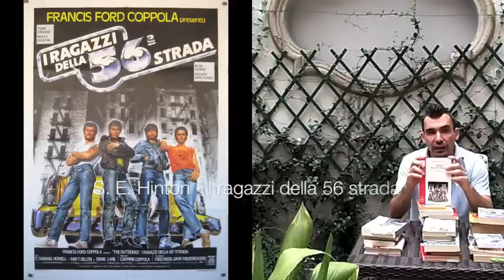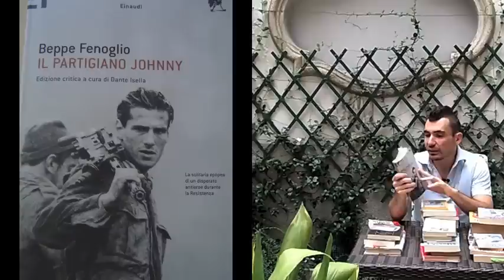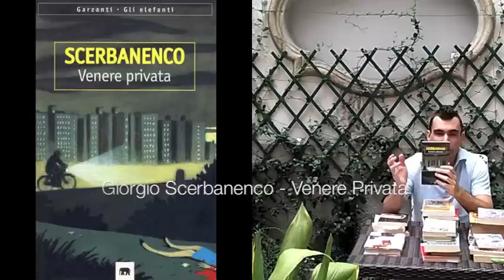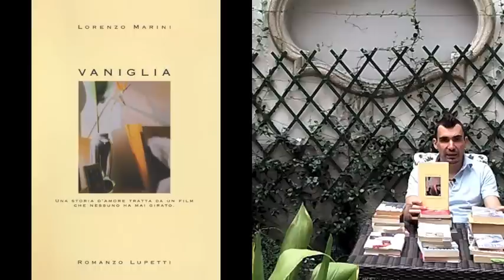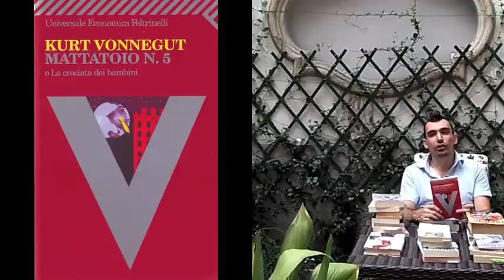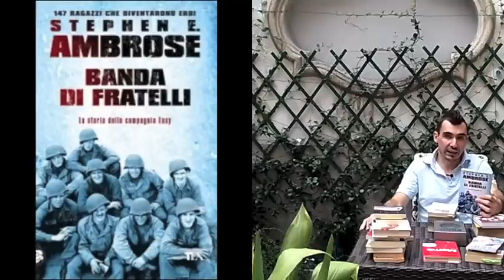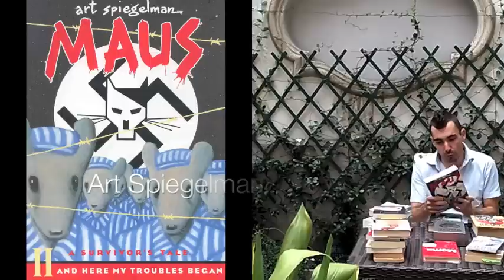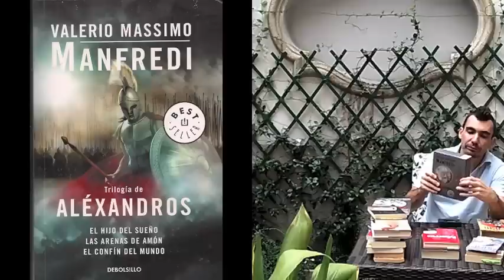Libri da leggere assolutamente ? Ecco cosa ne penso di alcuni "classici"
Stavo rimettendo in ordine la libreria  quando mi sono trovato un bella lista di libri
Sono i libri migliori ? Non so ...
Sono i libri da leggere assolutamente? Beh direi che alcuni si sono da leggere assolutamente,
Non ci sono delle novità, ed anzi sono quasi tutti dei classici moderni.

Di solito parlo di un libro alla volta qui ho fatto un video un po di verso dal solito
ecco la lista dei libri, con il link breve ad Amazon (indicato cosi

Primo Levi - Se non ora, quando?